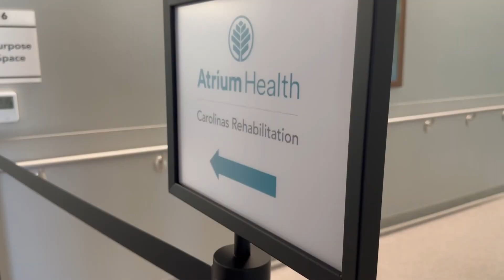Atrium Health's new rehabilitation center set to open in Charlotte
The 153 thousand square foot facility will feature 72 patient rooms, a therapy garden, and 16,000 square feet of inpatient and outpatient therapy space. The facility is set to open on January 14th. Atrium officials are hoping this new facility will increase patient experience with the newest care innovations.